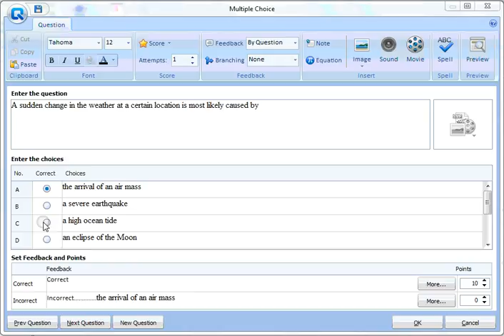Air Mass 6